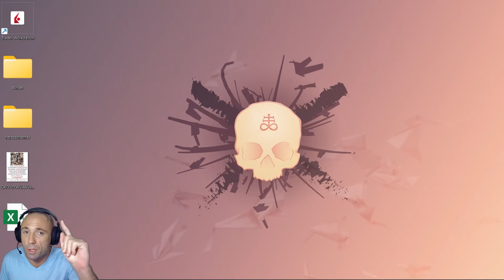Les icones du bureau Windows sont trop gros ou petit. Réduire ou augmenter la taille des icones.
Problème : Les icones du bureau Windows sont trop gros. Réduire ou augmenter la taille des icones.